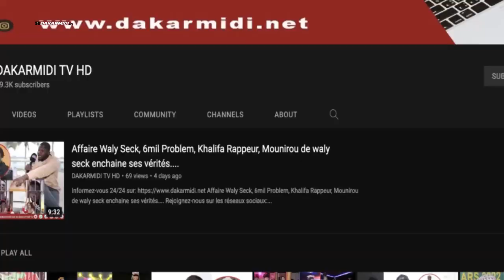Libération De Ousmane Sonko : Les révélations et message émouvant de Habib Sy à Ousmane Sonko....